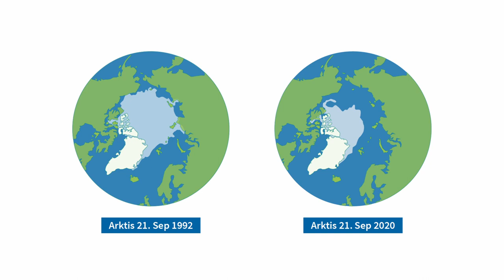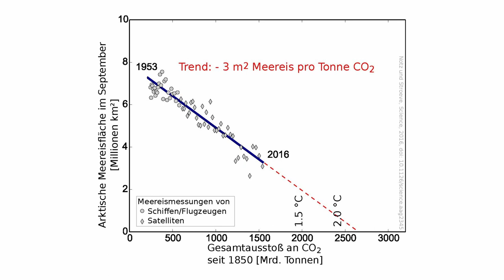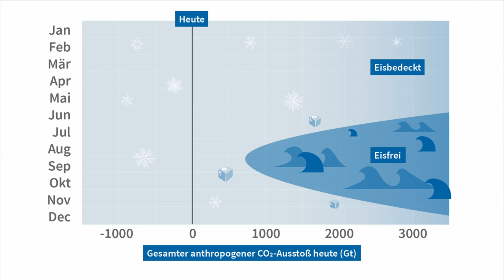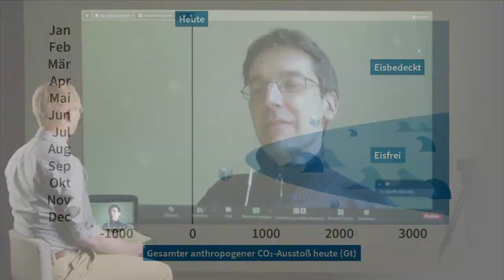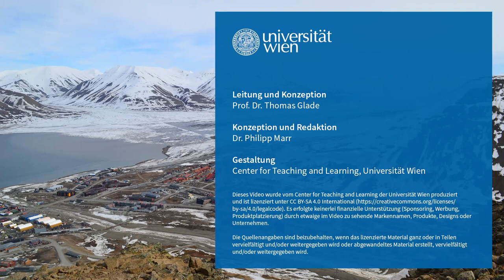L11V7 Meereisrückgang in der Arktis | iMooX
MOOC Zitierempfehlung:
VOIGT, A. (2021): Meereisrückgang in der Arktis – Interview mit Dirk NOTZ. – In: GLADE, T. (Hrsg.): Klimawandel MOOC (KliMO): Wissenschaftliche Grundlagen. iMooX; (abgerufen TT.MM.JJ).